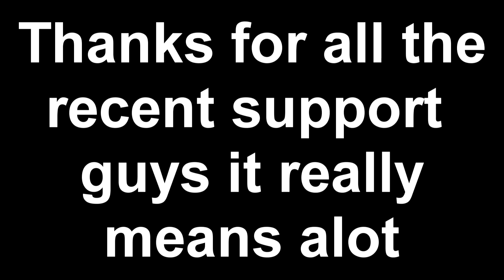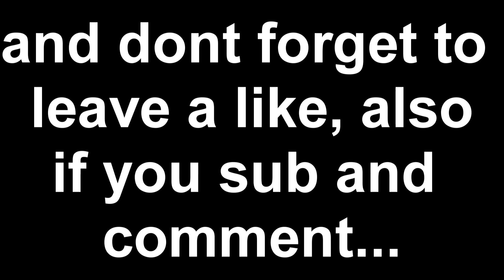Black ops 3 cut com /Sorry for late upload